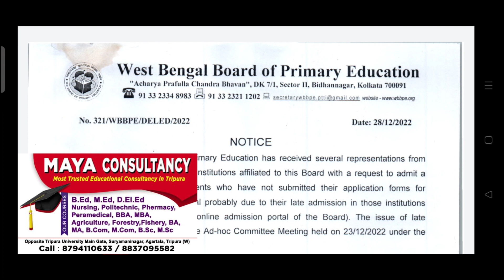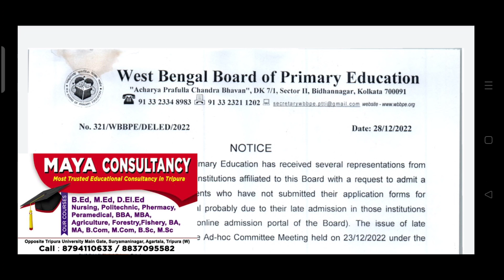D.El.Ed কোর্সে ভর্তির সুযোগ ত্রিপুরার ছাত্রছাত্রীদের 29 December 2022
ত্রিপুরার ছাত্রছাত্রীদের জন্য বিশেষ সুযোগ